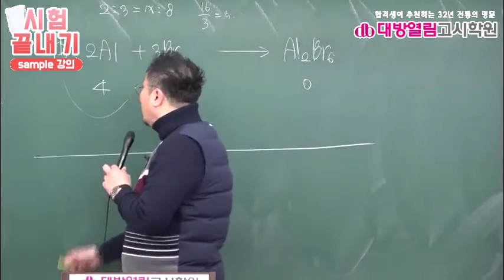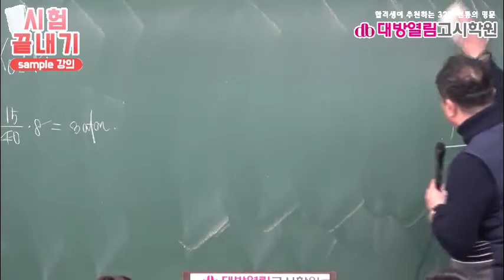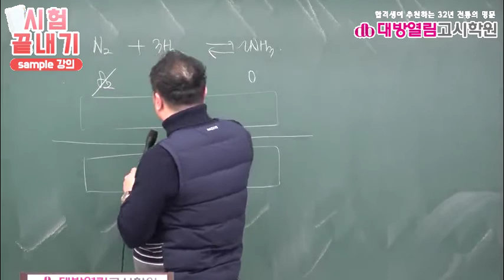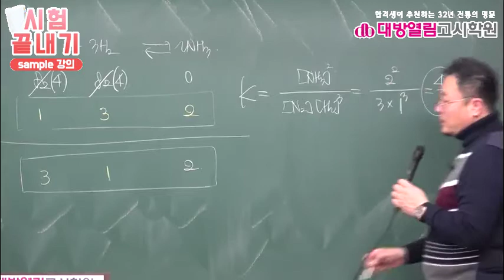환경직공무원 시험 합격 화학 강의 16